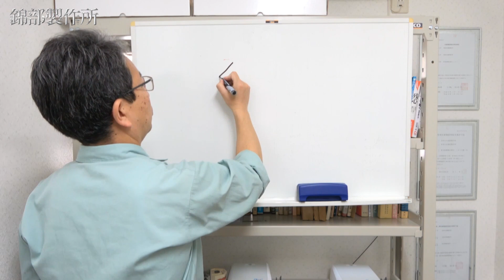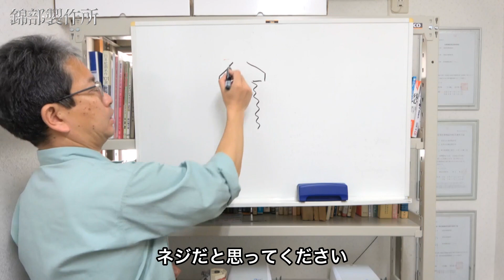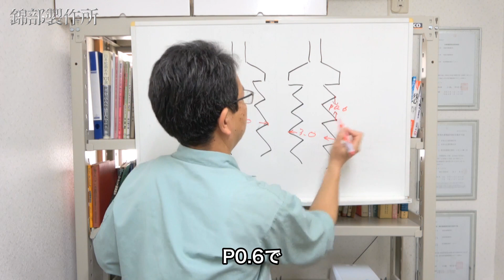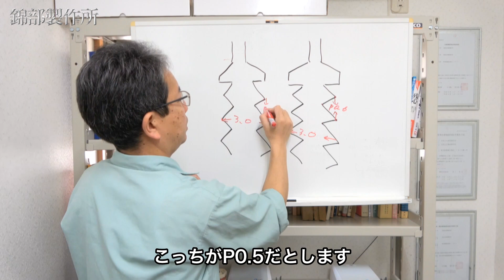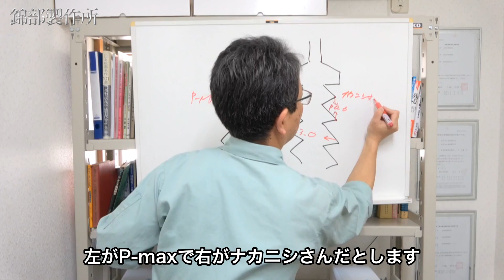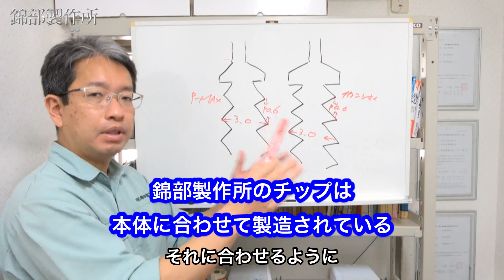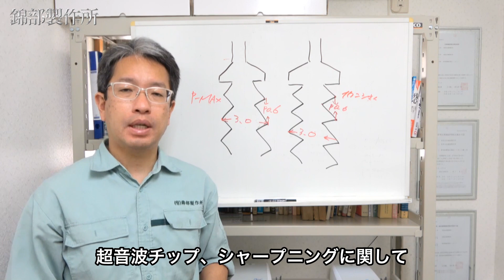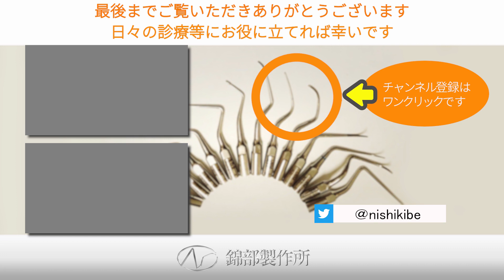【超音波スケーラーチップの互換性】に関して解説します。超音波スケーラーはP-MAX、ナカニシ社、EMS社、オサダ社が主流。特にこちらの4社の互換性に関してお話します。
✅シェアNo1超音波スケーラーチップ１ヶ月無料お試し

今回の動画の内容
今回は超音波スケーラーでのよくある質問に回答致します。
「各メーカーの超音波チップは互換性があるのか？」
こちらよく質問があります。

各メーカーはやはり、自社の超音波チップを使って欲しいので、すぐに他社のがつけられないような工夫をしている場合もあります。

今回はどのように見分けるのかを解説します。

（目次）
0:07 はじめに
0:15 本日のテーマ
0:40 チップのオネジとメネジについて
7:07 終わりに

一気に見られる動画の再生リスト

シェアNo1の錦部製作所とは？